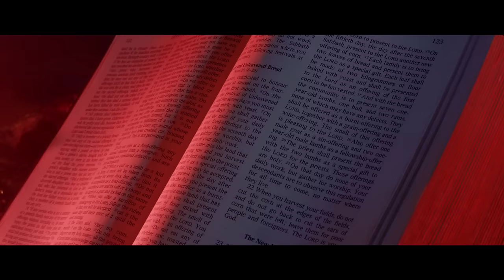Babes Wodumo ft Mampintsha - Angisona (Official Music Video)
Music video produced for West Ink by Pilot Films 2017